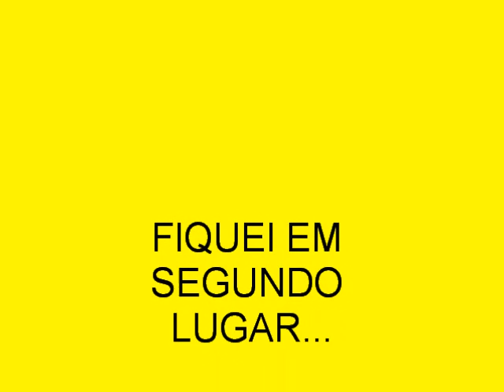cart em eldorado misiones argentina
rachinha entre eu miguel e marcelo,, miguel primeiro eu segundo e marcelo terceiro